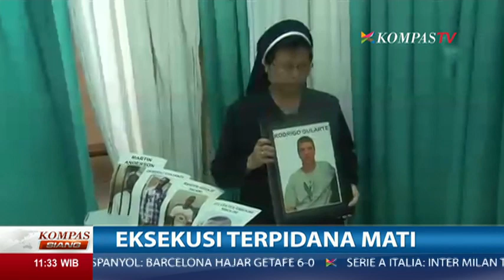Jenazah Rodrigo Gularte Disemayamkan Satu Malam di Jakarta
Salah satu jenazah yang telah dieksekusi hukuman mati pada Rabu (29/4/2015) dini hari, asal Brazil, Rodrigo Gularte, akan diberangkatkan ke Jakarta dan disemayamkan di Rumah Sakit St. Carolus, Jakarta. Jenazah rencananya akan disemayamkan selama satu malam sebelum kembali ke negaranya di Brazil.